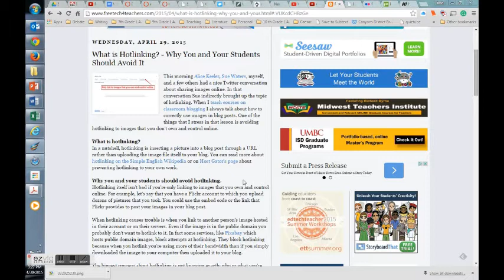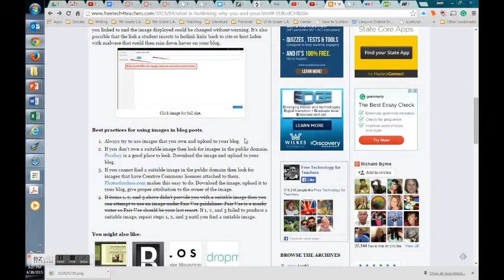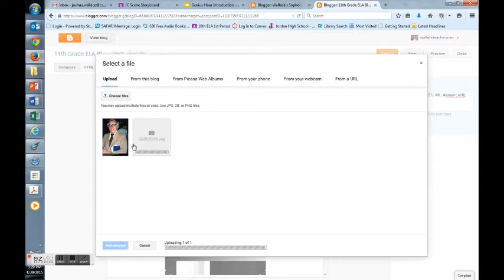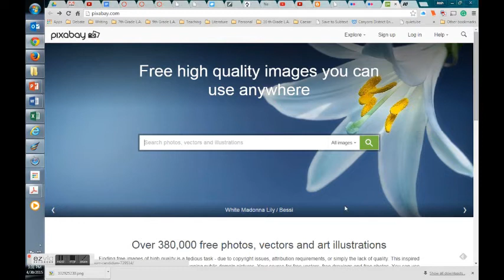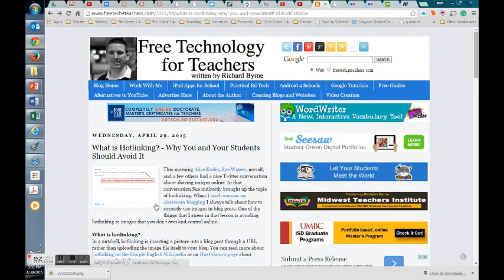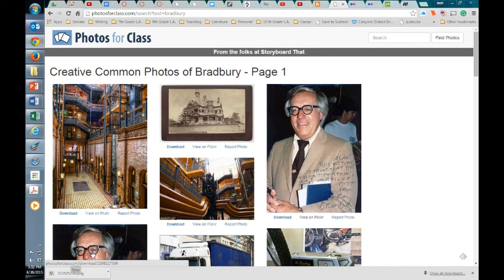Citing Pictures-An Addendum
Following yesterday's video I needed to clarify some things I misspoke on.